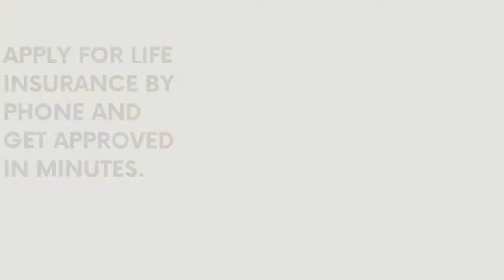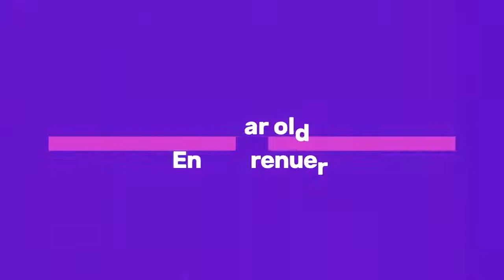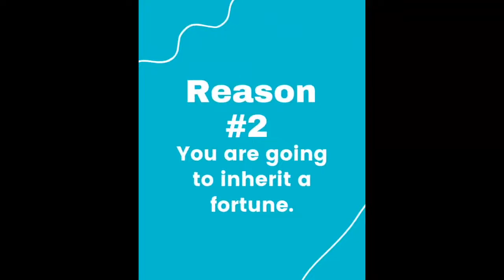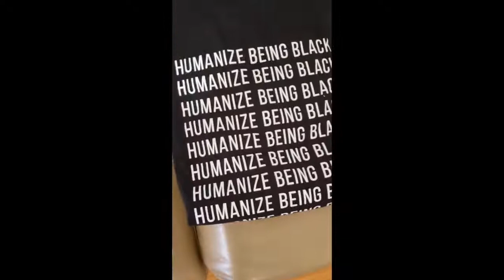Holy Convocation 2020 Virtual Ads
Vendor Information

0:04 The Williams Agency- Cole TR Williams

6:59 Whosoever Music

8:35 And-Amor IG @amor_relationships FB @andamorr

11:41 Asabi Oya